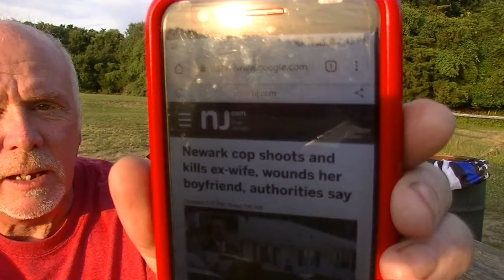Blue Zero Hero Newark 's Finest Lt.Formisano Kills Wife 7/15/19